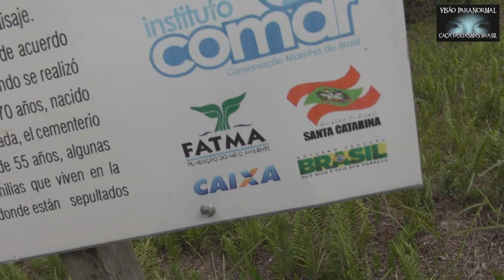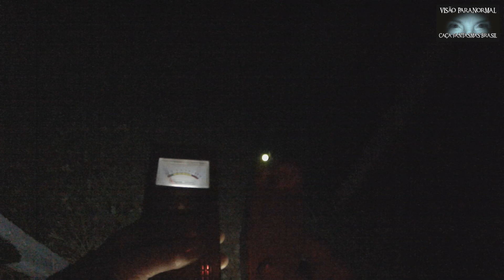Cemitério do Casqueiro - Caça Fantasmas Brasil - #957 Parte 2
Parte 2 - A primeira etapa da 1ª Expedição Caça fantasmas na Região Sul do Brasil, foi a cidade de São Francisco do Sul em Santa Catarina onde investigamos o Cemitério do Casqueiro e as ruínas de um Leprosário. Fortes conexões com o sobrenatural e aprendizados importantes no inicio dessa jornada assombrada.

COMPRE O LIVRO 'Caça-fantasmas brasileiros', de Rosa Jaques e João Tocchetto - que traz relatos dos casos de assombrações solucionados.